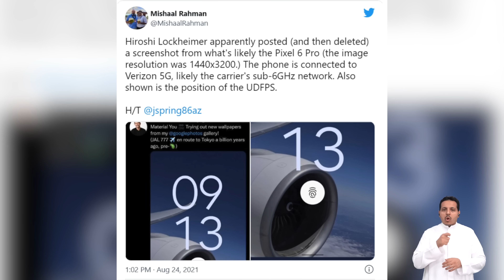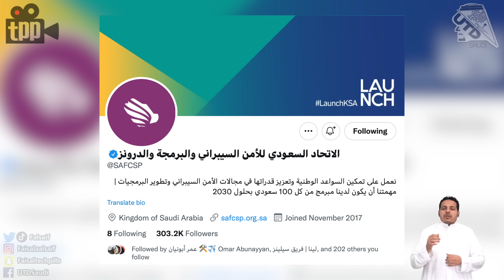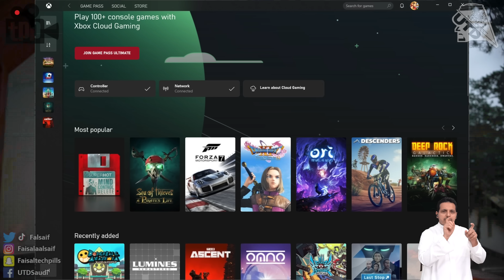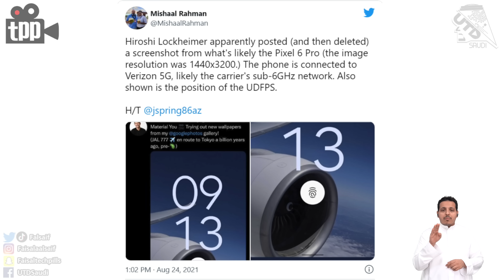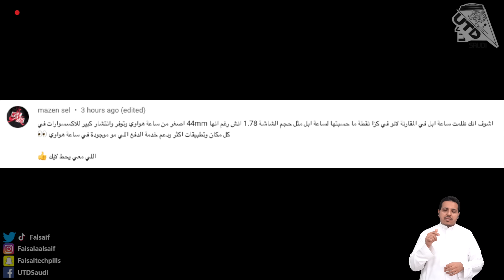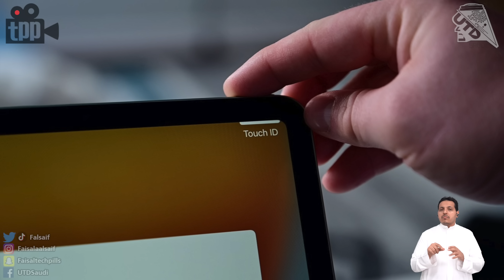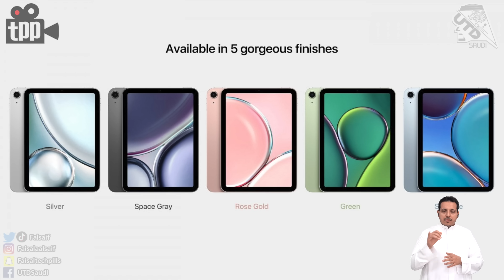كاميرات اضخم في الايفون 13 ! هبوط اضطراري لطائرة بسبب احتراق هاتف سامسونج فيها!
00:00 مقدمة
00:51 حدث الاضخم على الاطلاق في المجال التقني
02:30 خدمة بث الالعاب “المشابهه لنتفلكس” تصل قريبا للاكس بوكس
03:34 رابط برنامج ببجي نيكست ستار:
04:06 احد مدراء جوجل يفضح ميزة مهمه في البيكسل 6 برو
07:20 انفجار هاتف ذكي في طائرة سفر!
09:12 المزيد من تسريبات ابل.. ايفون 13 و الايربودز 3 و الايباد ميني و غيرهم